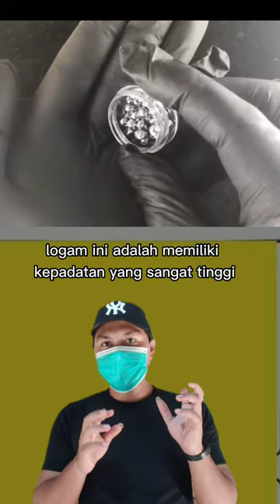3 LOGAM TERKUAT DI ALAM SEMESTA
Penelitian baru telah menemukan materi aneh di objek ultra padat yang dikenal sebagai bintang neutron. Bahan ini dikatakan 10 miliar kali lebih kuat dari baja, menjadikannya yang terkuat di alam semesta. Para astronom menyebut struktur di dalam bintang neutron ini sebagai adonan inti.

Bintang neutron adalah salah satu tahap terakhir dalam siklus hidup bintang masif. Setelah inti bintang masif membakar sisa material besi, bintang itu runtuh karena gravitasinya sendiri, memampatkan proton dan elektron menjadi neutron dan neutrino. Carl W. Scheele mengisolasi tungsten sebagai tungsten oksida (WO3) di Swedia pada tahun 1781 dari scheelite (kalsium tungsten). Tapi dia tidak memiliki tungku yang cocok untuk mereduksi oksida menjadi logam.

Akhirnya, di Spanyol pada tahun 1783, Fausto bersaudara dan Juan Jose de Elhuyar mengisolasi tungsten dengan mereduksi asam tungstat dengan arang.

Nama unsur tersebut berasal dari kata Swedia tung sten, yang berarti batuan berat. Simbol kimia W berasal dari nama asli unsur tersebut, tungsten. Tungsten adalah salah satu dari lima logam refraktori terpenting (logam dengan ketahanan panas dan abrasi yang sangat tinggi). Logam tahan api lainnya termasuk niobium, molibdenum, tantalum dan renium.

Logam jenis Osmium merupakan logam transisi yang sangat mudah ditemukan di kehidupan nyata. Sifat logam ini dua kali lipat dari timah, yang memiliki nilai kerapatan 22,59 g/cm3. Tingkat kekerasan dan nilai ini diperoleh dengan mengukur dengan hardness tester atau durometer, yang sebenarnya digunakan oleh para ilmuwan untuk mengukur kekerasan logam. Ciri lain dari logam ini adalah memiliki kerapatan yang tinggi dan titik leleh yang kurang lebih sama dengan logam tungsten.